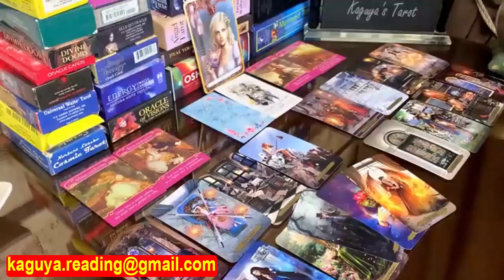Leo Tarot LOVE Reading August 2021 | You Both Will Reconcile...!